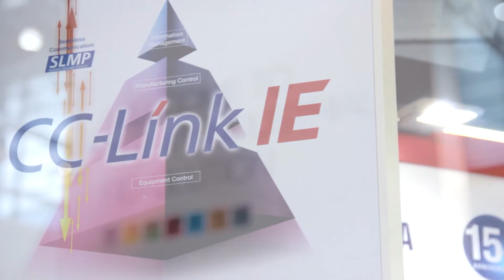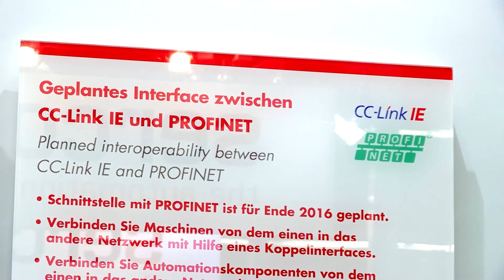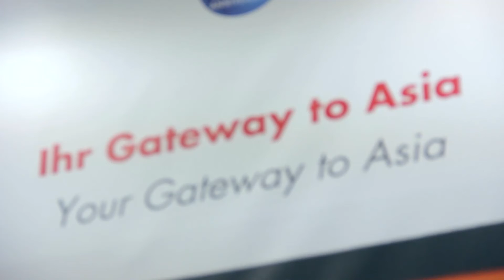CC-Link Partner Association - Neuigkeiten und Trends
Peter Dabringhaus, Business Development Manager bei der CC-Link Partner Association (CLPA) Europe, fasst Trends und Neuigkeiten der Automationsbranche zusammen.

Adresse: Postfach 10 12 17, 40832 Ratingen, Deutschland